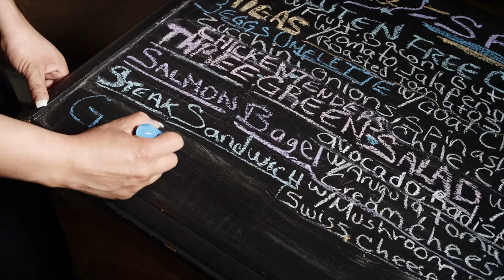Tune-Up Cafe's Green Chile Cheeseburger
In New Mexico, green chile cheeseburgers come in as many delicious varieties as there are varieties of incredible New Mexicans. Santa Fe's Tune-Up Café owner and chef, Jesus Rivera, brings a touch of his native El Salvador to his green chile cheese lamb burger. Find your favorite on the New Mexico True Green Chile Cheeseburger Trail.

Director: Ryan & Terry Heffernan
Director of Photography: Bill Stengel
Executive Producer: Grayson Schaffer
Editor/Colorist: Anthony Riazzi
Art Director: Marshall McKinney
Sound Design: Bob Witsenhausen
Thanks to Jesus & Charlotte Rivera and all the staff of the Tune Up Cafe.